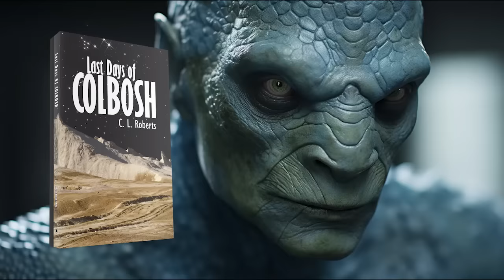Last Days Of Colbosh by C. L. Roberts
The year is 2280. The Colonial Earth Systems, a sphere of stars made up of a dozen planets is still recovering from a decade long war with a race known as the Artrans. During the conflict, a nomadic race of aliens once imprisoned by the human military help turn the tide of battle. Due to their bravery and self-sacrifice, the Colonial Earth Systems gives them a world of their own - a planet with an artificial atmosphere generator. When someone sabotages it - Colbosh, an alien mercenary, finds himself the lone survivor of his race. Driven by vengeance, he seeks out those responsible only to find himself on the run from the vengeful Colonial Earth Forces.

With the aid of a few old allies and enemies from Colbosh’s past; he begins to piece the genocide back together. As each piece falls in place, the veil of an unknown enemy is revealed and Colbosh finds himself trapped in the middle of another war. A war with an unknown force that is capable of exterminating all life in the galaxy.